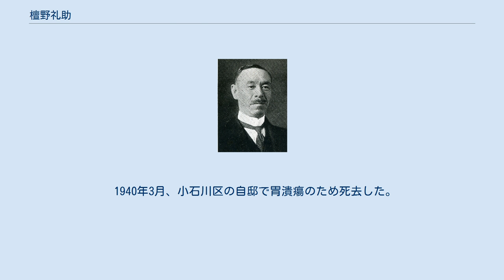檀野礼助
檀野礼助 檀野 礼助（檀野 禮助、だんの れいすけ、1875年（明治8年）8月9日 - 1940年（昭和15年）3月20日）は、日本の実業家、政治家。
衆議院議員。
幼名・繁夫。
 長崎県彼杵郡矢上村（現長崎市）の旧佐賀藩郷士・檀野勝次、とう夫妻の長男として、高来郡諫早村の母の実家で生まれる。
現川小学校、長崎県尋常中学校、第五高等中学校を経て、1899年7月、東京帝国大学法科大学法律学科（英法）を卒業した。
 大学卒業後、三井物産に入社し、シンガポール出張所長、バンコック出張所長、台北出張所長、若松出張所長を歴任。
1913年2月、北海道炭礦汽船に転じ、商務課長、売炭部長を務めた。
その後、南洋貿易 (株) を設立して社長に、また、東京海運 (株) を設立して常務取締役にそれぞれ就任。
 1920年3月、井上準之助日本銀行総裁の推薦で日魯漁業専務取締役に就任。
1926年、欧米に出張して鮭鱒缶詰の輸出の促進を図った。
その他、日本商事会社社長、後志製鉄社長、北海製罐倉庫社長などを務めた。
 1928年2月、第16回衆議院議員総選挙において北海道第四区から出馬して当選し、衆議院議員を一期務めた。
 1940年3月、小石川区の自邸で胃潰瘍のため死去した。